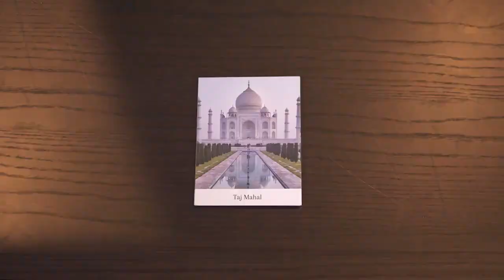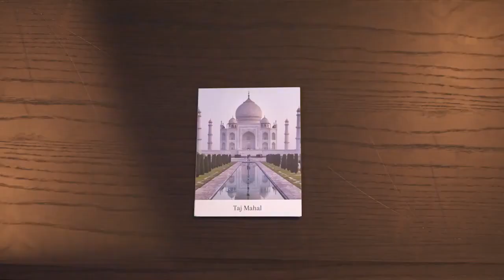Code - Thibault Ternon - lepetitmagicien.com